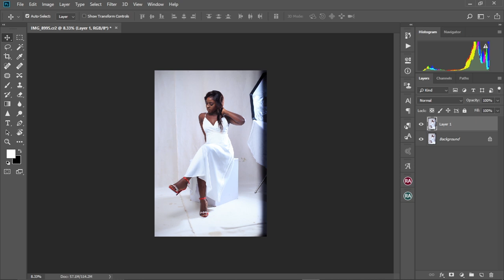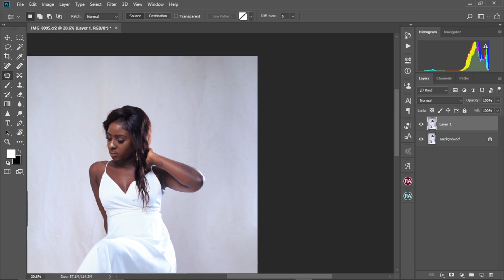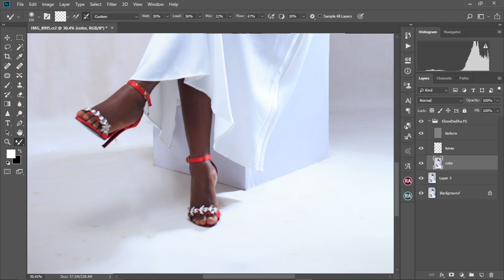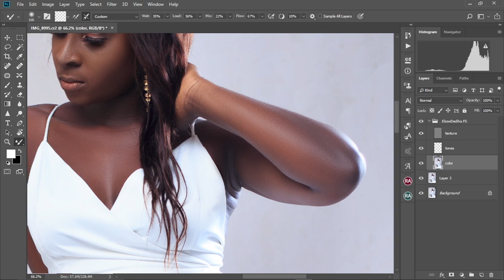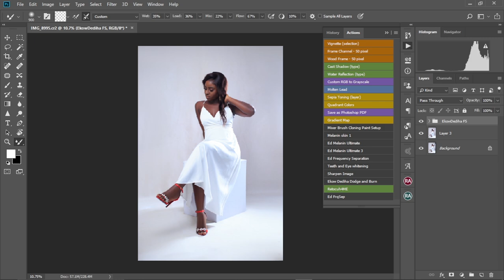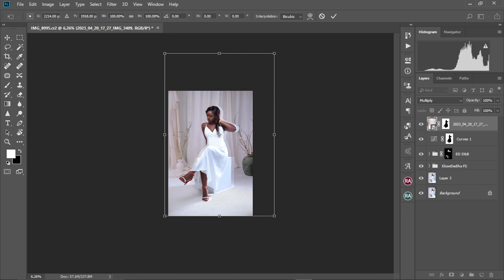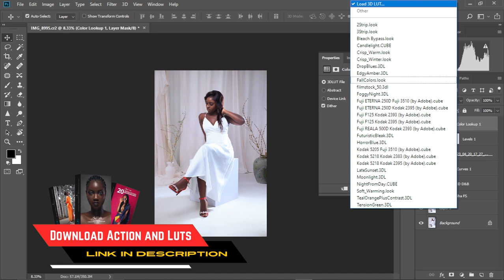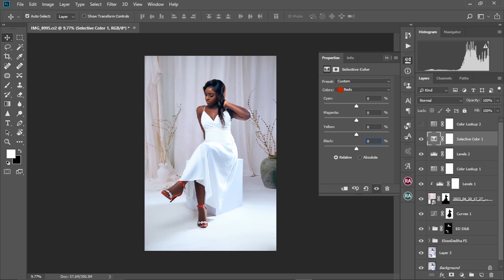High-End Photoshop Editing Tutorial | Time-Lapse A-Z: Full Walkthrough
Welcome to our comprehensive time-lapse Photoshop editing tutorial! In this video, we'll take you through a complete A-Z walkthrough of editing a portrait photo, perfect for both beginners and seasoned pros. Learn essential techniques including color grading, photo manipulation, and adding stunning photo effects. Enhance your portrait photography skills and master Photoshop with our easy-to-follow guide.

photoshop tutorials, portrait photography, color grade tutorial, photoshop manipulation, photo manipulation, photo effects

DOWNLOADS;
3. 30 SNOOT Effect Overlays
4. LIGHTROOM AND CAMERA RAW PRESET
6. MUTED GREEN & ORANGE PRESET & LUT FOR COLOR GRADING
7. 20 GRUNGE TEXTURED BACKGROUNDS

DOWNLOADS;
3. 30 SNOOT Effect Overlays
4. LIGHTROOM AND CAMERA RAW PRESET
6. MUTED GREEN & ORANGE PRESET & LUT FOR COLOR GRADING
7. 20 GRUNGE TEXTURED BACKGROUNDS